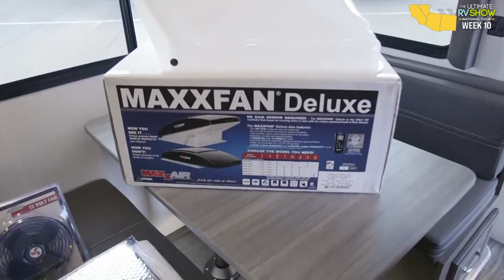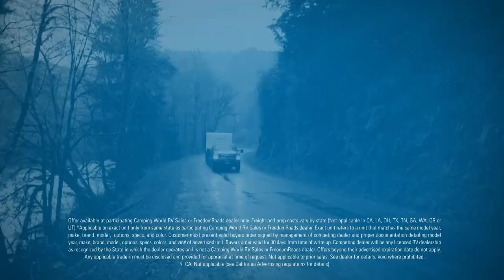Charming Couples RVs - Ultimate RV Show National Tour | Week 10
These travel trailers are for those who love to set out and see the country as a couple but want to take along a bit of luxurious coziness with them. As such, they are charming. Now as far you and your camping compadre, you all can be as charming as you choose but charm always wins over your fellow RVers.